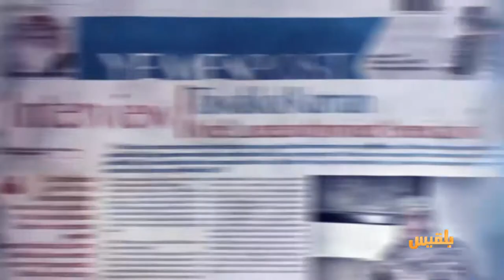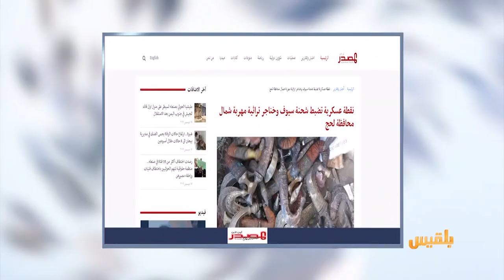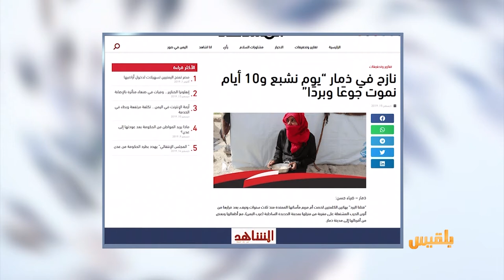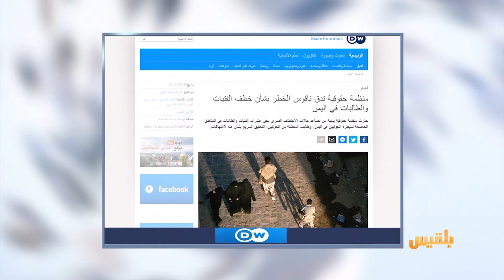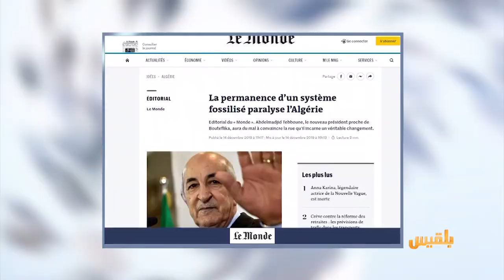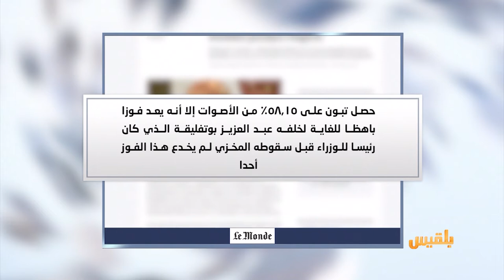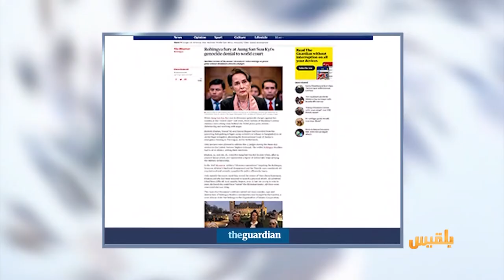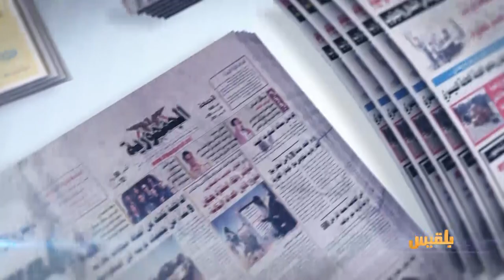كشك الصحافة | 16 - 12 - 2019 | تقديم:أسامة الإرياني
عدن الغد
المواقع المحلية
مليشيا الحوثي تقتحم منزل قائد أول جيش في الجنوب
الدي دبليو
موقع ألماني
منظمة حقوقية تدق ناقوس الخطر عقب اختطاف الفتيات في اليمن
بي بي سي
الصحافة البريطانية تتساءل
ما مصير القط لاري بعد فوز رئيس حكومة جديد لا يحب القطط..